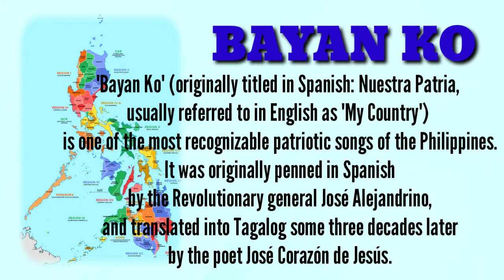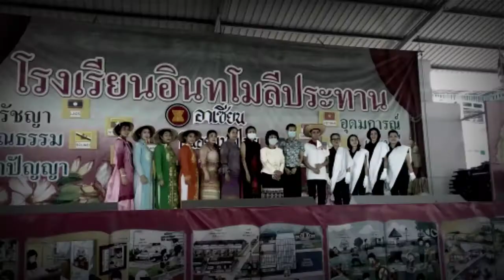BAYAN KO|Interpretative Dance|THAILAND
As part of the ASEAN WEEK CELEBRATION, Filipino Teachers from Intamoleepratan School perform the INTERPRETATIVE Dance with the song entitled "BAYAN KO". We are so PROUD that we can share our own KUNDIMAN SONG in this foreign country, THAILAND. (We had only 1 night to practice the dance)...but not bad all...All Praises to God!

I hope you will enjoy our performance.

Bayan Ko" (originally Bayan Ko" (originally titled  in Spanish: Nuestra Patria, usually referred to in English as "My Country") is one of the most recognizable patriotic songs of the Philippines. It was originally penned in Spanish by the Revolutionary general José Alejandrino, and translated into Tagalog some three decades later by the poet José Corazón de Jesús.~source WIKIPEDIA

The song was performed by Lea Salonga, a Filipina singer and actress, best known for her roles in musical theatre, for supplying the singing voices of two Disney Princesses, and as a recording artist and television performer. She was also known for her performance in "Miss Saigon".